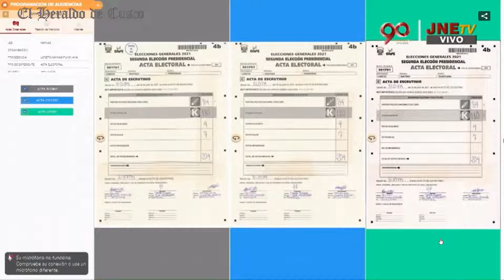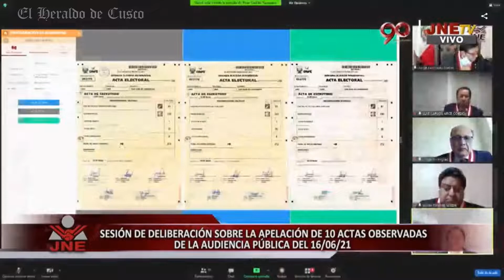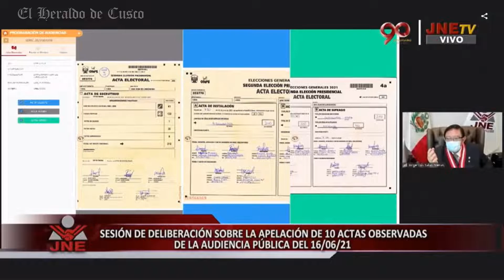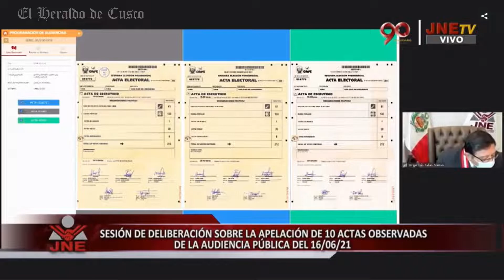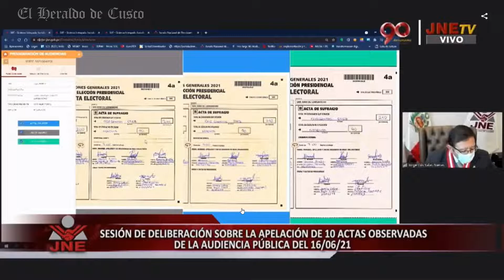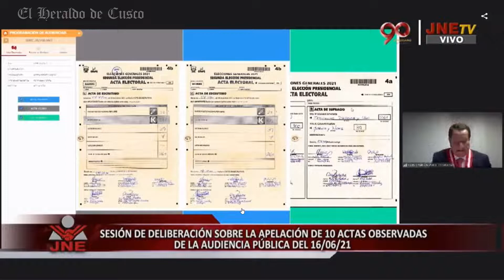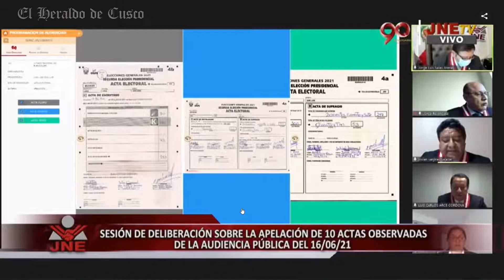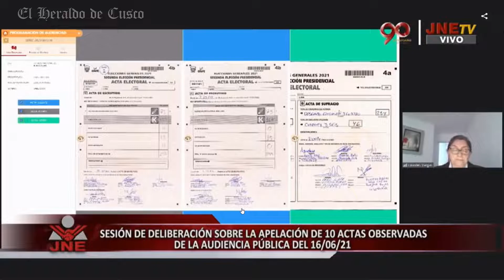Sesión de deliberación sobre Actas Anuladas | Audiencia Pública JNE | 16 de junio 2021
El día de hoy 16 de junio de 2021 en el marco de audiencias públicas del Jurado Nacional de Elecciones, se hizo una transmisión en vivo de la Sesión de deliberación de las actas anuladas.